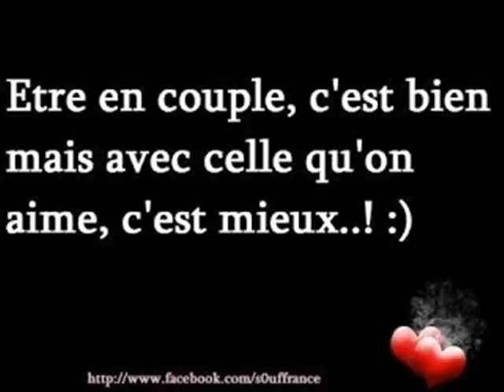ET ANTOURIA ET WALAX PLAISIR 0058